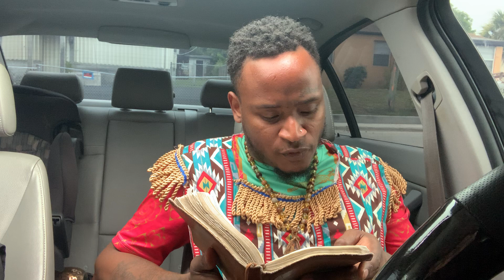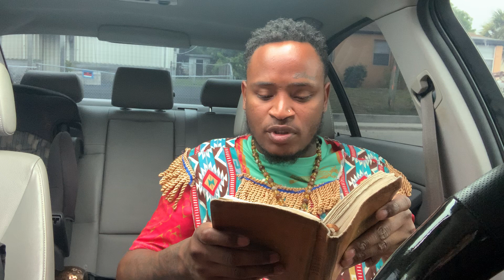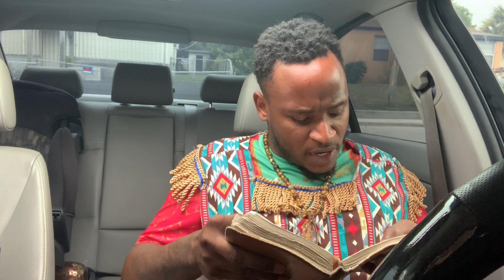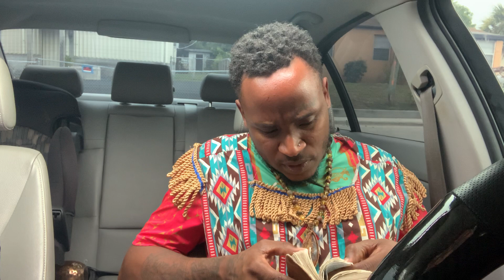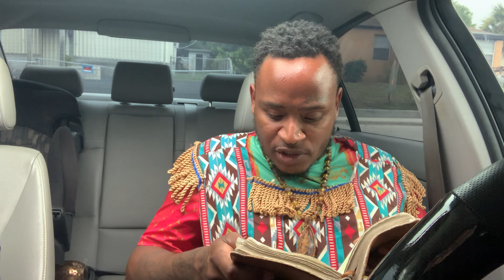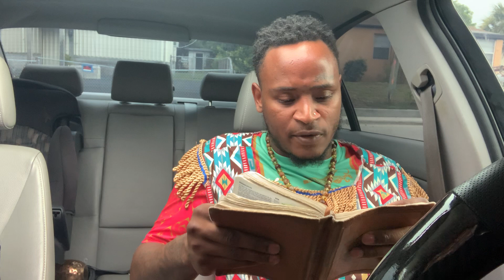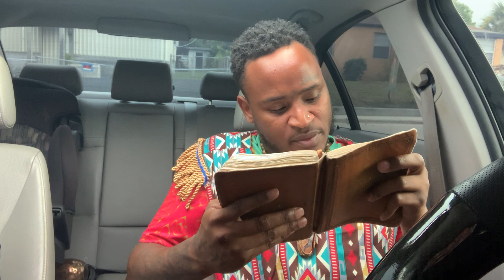Joshua chapter 23